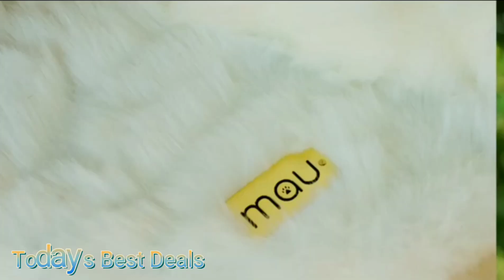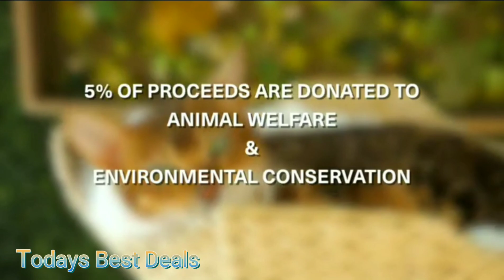Luxurious cat house | MAU Modern Cat Tree Tower for Large Cats, Real Branch Luxury Cat Condo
Luxurious cat house | MAU Modern Cat Tree Tower for Large Cats, Real Branch Luxury Cat Condo, Wood Cat Tower, Cat Scratching Tree, Cat Condo, Cat Lover Gift, Luxury Cat, Cat Gifts by Mau Lifestyle.

FOR LARGE CATS WEIGHING UP TO 23 POUNDS: This beautiful piece of modern cat furniture is meant to hold cats weighing up to 23 pounds or even multiple cats! Its quality materials are extremely sturdy and meant to last for years to come. You can rest assured knowing this tree can fit some of the largest cats out there with no issues whatsoever.
EASY TO CLEAN: These trees are extremely easy to clean! The cushions are MACHINE WASHABLE (and replaceable with a variety of different colors) and the rest of the tree can easily be vacuumed or cleaned with a dry foam cleaner.